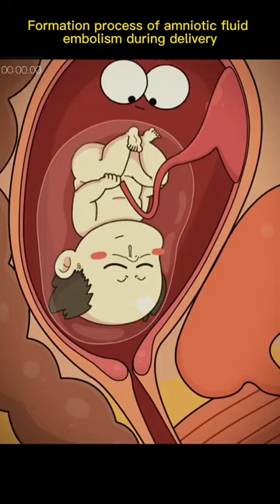Fluid embolism during delivery